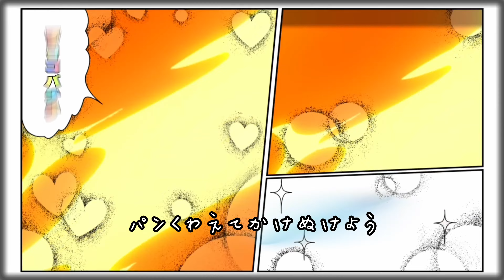【子供歯磨き大好き】「はみがき子チョコバナナ公式MV」稲葉院長と歯磨き大好きキッズの仲間たちと一緒に踊ろう！お口プラス/稲葉将太/長髪院長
稲葉院長（長髪院長/INCHO）の1st楽曲【はみがき子チョコバナナ】の公式ミュージックビデオ！歯磨きが大嫌いな子供たちも一緒に踊っていつの間にかはみがきが大好きに！

MVに出演のキッズたちは全国から500人を越える応募があった中、オーディションを勝ち抜いた4歳から12歳の男女10人。
お口プラスのSNSフォロワー20万人越えカリスマ歯科衛生士なすちゃん、スイカも出演。
撮影当日は緊張しながらも、稲葉院長、お口プラスのスタッフと笑顔溢れる現場でした！

こちらの楽曲はApple Music,Spotify,Amazon Musicその他各種配信サイトで視聴可能！

作曲：吉村彰一
作詞：吉村彰一、INCHO
振り付け：外山晴菜
製作：アルファベットプロモーション